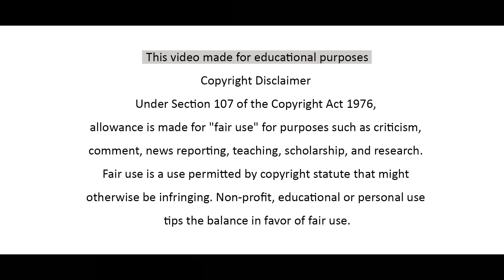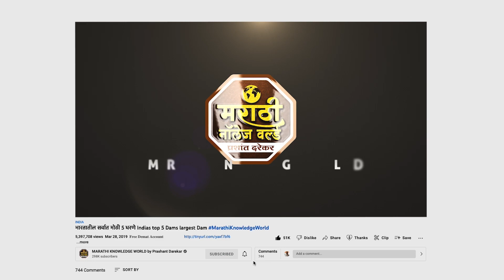पूर्णा नेवपूर धरण छत्रपती संभाजी नगर 2023 Purna Nevpur Dam Chhatrapati Sambhaji Nagar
@RRK Creation
                                                @MKW Shorts Marathi

𝐎𝐟𝐟𝐢𝐜𝐞 𝐒𝐞𝐭𝐮𝐩    Apple Mac Mini M1
                         Mac Magic Keyboard
                         Apple Magic Mouse
                         Maono AU-A03 Mic
                         D-Link Router